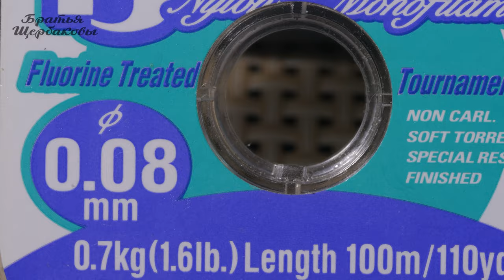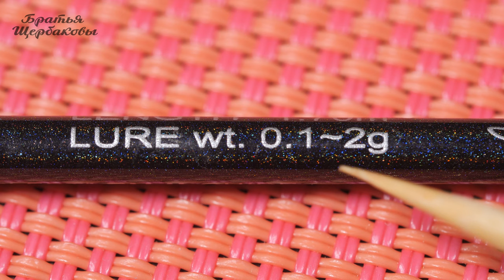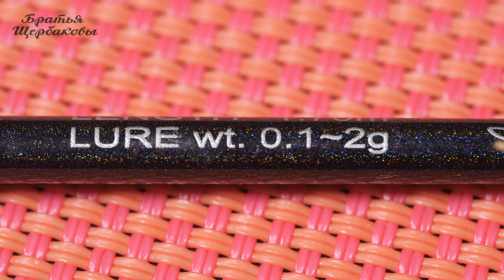МОРМЫШИНГ. На эту снасть КЛЮЕТ ВСЕГДА! Охота за красноперкой в 10 минутах езды от дома.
Мормышинг - это настоящая спиннинговая безмотылка! В этом способе ловли успех зависит от сверхделикатной спиннинговой снасти и умения рыболова! Рыба просто не может не клевать на миниатюрные, практически зимние мормышки! Освоив мормышинг можно насладиться большим количеством поклевок буквально всегда и на любом водоеме! Если в маленьком озерце есть рыба, то она обязательно будет клевать на сверхделикатную спиннинговую снасть! Ведущий не знал изначально какую рыбу сегодня придется ловить. Оказалось, что рыбой дня стала красноперка, причем в водоеме расположенном всего в 10 минутах езды от крупного города! Как подбирать миниатюрные приманки под рыбу, как проводить эти приманки, важен ли вес мормышки? Ответы на эти и многие другие вопросы вы найдете в данном ролике. Смотрите! Будет интересно!